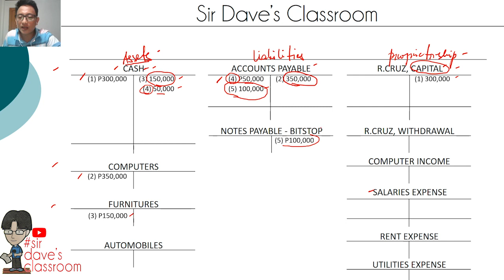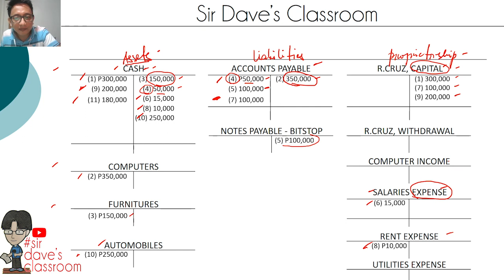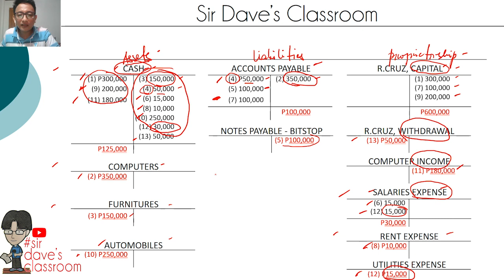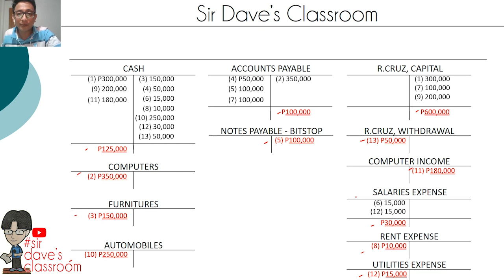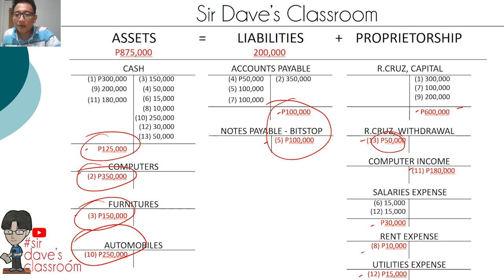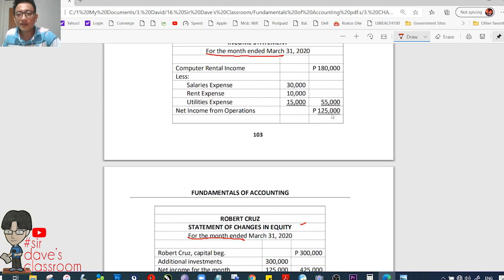Posting and Footing - Video 007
Debit and Credit Episode 2

1. Posting
2. Footing